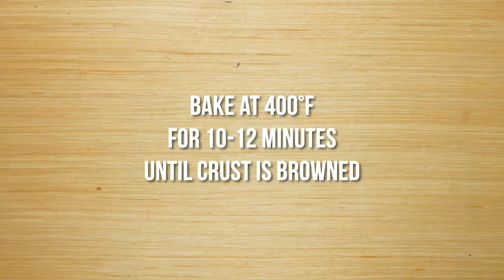Keto Chicken Pot Pie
Not all pies have to be sweet. Some of our absolute favorites are savory!

✦CUSTOM Keto Meal Plans✦
Custom calories, macros, allergens and courses! No more recalculating or wondering how best to split a recipe's servings – the work is done for you! We're the most affordable custom keto meal plans out there. Set up your profile now!

✦KETO IN FIVE COOKBOOKS✦
Need more easy-to-make, keto recipes? Our Keto in Five Bundle is full of 120 delicious recipes all using only 5 ingredients and containing UP TO 5 grams of net carbs!